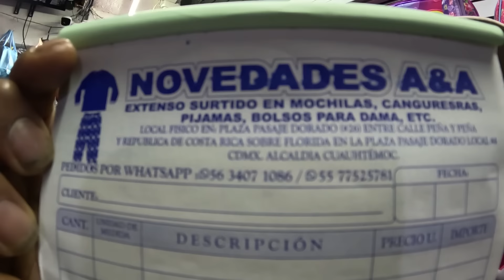¡¡MOCHILAS DESDE 60 PESOS!! 🎒🧳 mochilas de MAYOREO en el centro de la CDMX 🕷️🦖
📍 NOVEDADES A&A en Florida 26, Centro, Cuauhtémoc, 06020 Ciudad de México, CDMX
¡BENDICIONES AMIGOS!